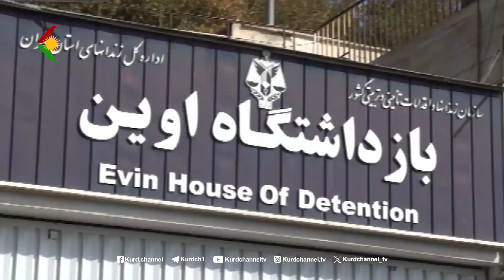ڕوانینی ڕۆژ – بابەت: پڕوپاگەندە و کۆماری ئیسلامی